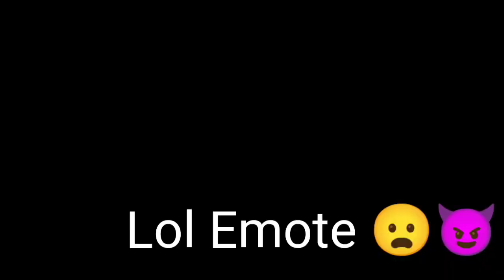Free Fire 1v1 Revenge Gameplay | Don't Show Me Lol Emote | Free Fire Revenge Custom Gameplay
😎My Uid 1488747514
Name Rushar_Boy

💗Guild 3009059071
Name Rushar_Army

For You
💟Booyah Name: Ff Tech King